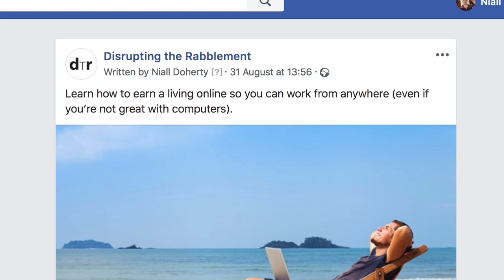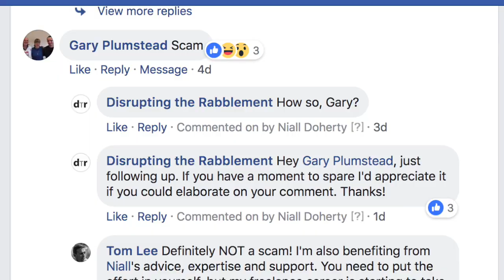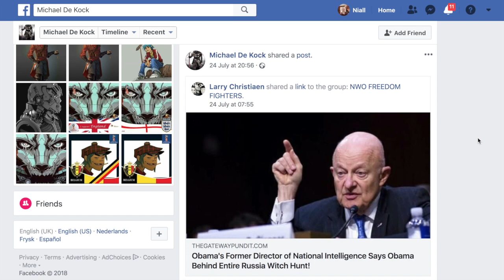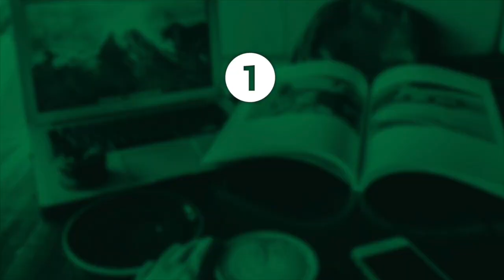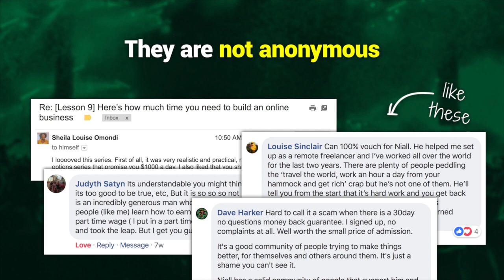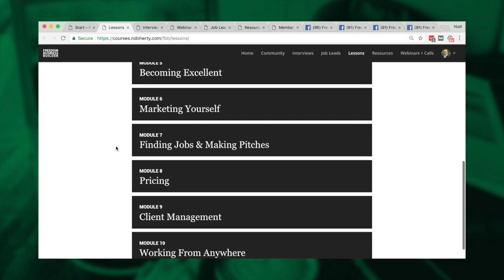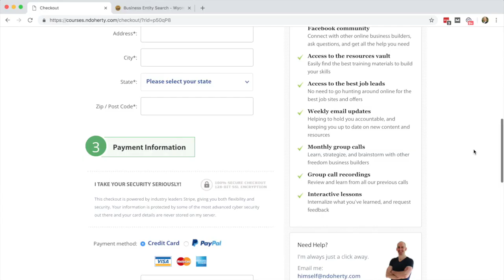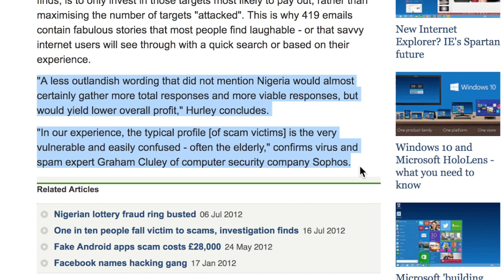A conspiracy nut called me a SCAMMER, so I made this video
Apparently it’s believable that the Israelis were responsible for 9/11... but earning money online? Nah, that’s a bit far fetched.

Sign up for my FREE and not-actually-a-scam video series about working

REFERENCES

MUSIC

– Taken For A Fool 4 - Marc Torch
– Fool - Ramin

IMAGES

B-ROLL